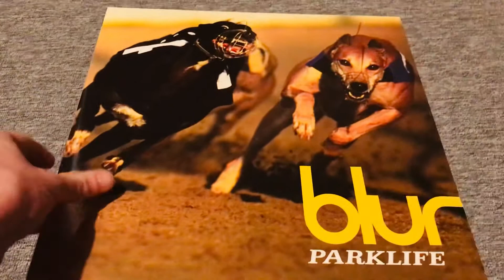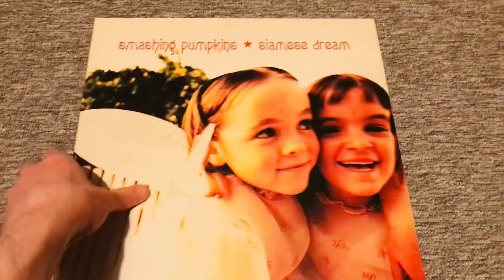90’s Record Collection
Blur, Oasis, Nirvana, Smashing Pumpkins, Pearl Jam, Soundgarden, Alice In Chains, Radiohead…